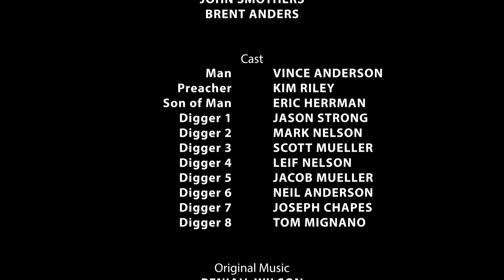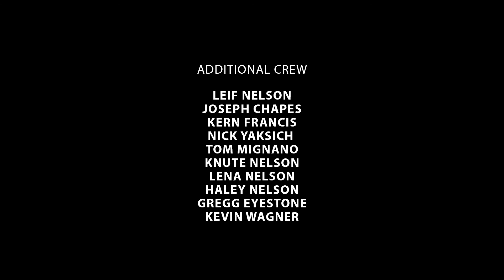The Pit - 24 min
In this Christian Allegory, a man sacrifices his freedom in search of an elusive buried treasure.